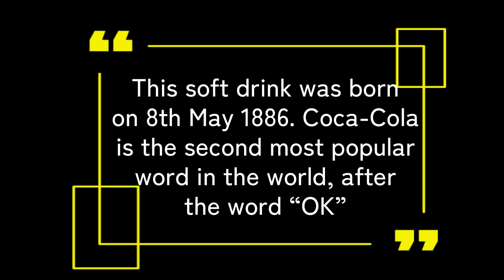𝐀𝐧𝐜𝐢𝐞𝐧𝐭 𝐂𝐨𝐜𝐚 𝐂𝐨𝐥𝐚 𝐀𝐝𝐯𝐞𝐫𝐭𝐢𝐬𝐞𝐦𝐞𝐧𝐭𝐬